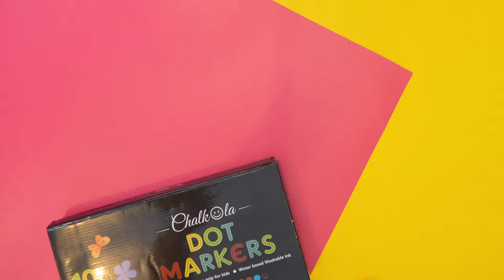How To Use Chalkola Dot Markers For Kids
You can use our Chalkola Dot Markers in many different ways. It's easy for little hands to hold and comes with an activity book filled with shapes and drawings that your kids will surely enjoy coloring.

Draw and paint with these markers, learn shapes and sizes, teach numbers and sizing, introduce color names, cultivate hand-eye coordination, encourage creativity, create fun arts & crafts decor, and basically anything you can imagine.

These are also erasable as long as you use it on a non-porous surface.